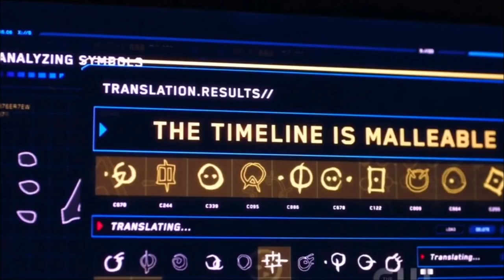Why Zoom WILL RETURN! - The Flash 100th Episode ENDING Theory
We talk about WHY Zoom will return again, due to his LAST appearance in the 100th episode!